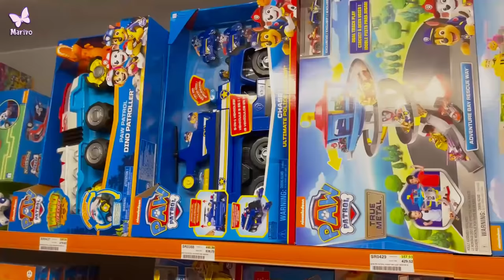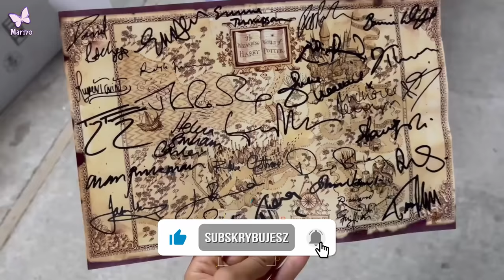Mikołaj zbił szybę w sklepie 😱 Mały Rozrabiaka 😅 Vlog #6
Mikołaj biega z piłką po galerii handlowej. Oglądajcie do końca żeby zobaczyć jak to się skończyło😅
Nowy Vlog WTOREK 18:00

Instagram prywatny: marivoiwona
Instagram firmowy:   marivosklep